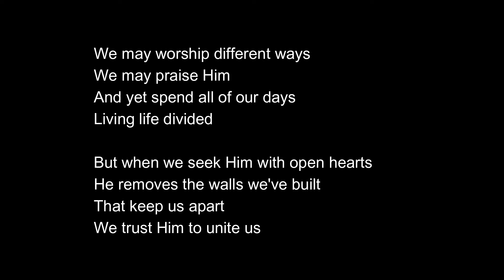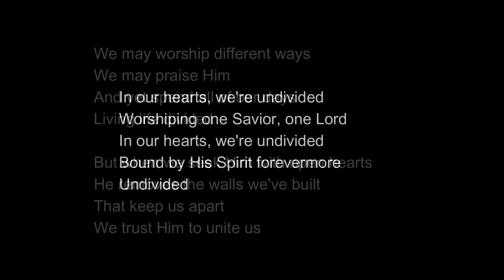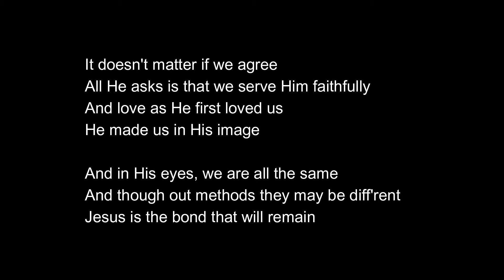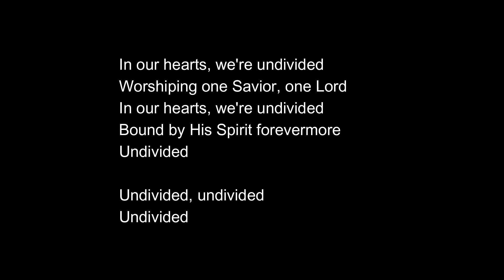Undivided (Melodie Tunney) | Piano | Accompaniment | Minus One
Words and Music by Melodie Tunney
Piano Cover by Cyrus Bermejo